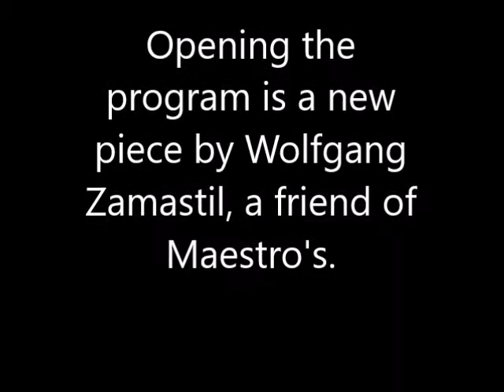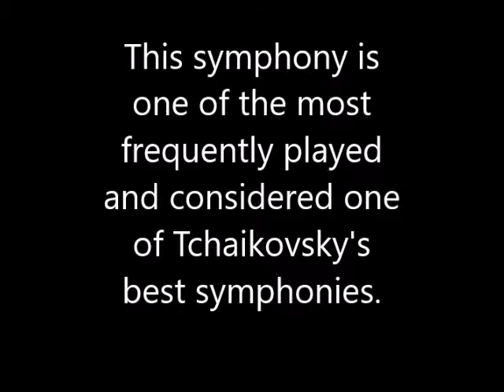2015-16 Season Finale | may 7, 2016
David Danzmayr, conductor
Lindsay Deutsch, violin

ZAMASTIL  Archive IV | Passacaglia
PIAZZOLLA  The Four Seasons of Buenos Aires  |  listen
   Lindsay Deutsch, violin
TCHAIKOVSKY  Symphony No. 4  |  listen

Closing this spectacular season, one of the most sought after young conductors in the world makes his final appearance with the Illinois Philharmonic with Tchaikovsky’s supremely stunning Symphony No. 4. The artistry and great technical prowess of the orchestra will be fully showcased in the work’s brilliant finale. Also on the program…a piece by Wolfgang Zamastil (film composer and member of the Indie-Rock band 'Lab of the Halo'), which pays homage to Argentinian composer Astor Piazzolla, whose tango-inspired Four Seasons of Buenos Aires will delight listeners, as interpreted by charismatic violinist Lindsay Deutsch.

Praise for Our Guest Artist...

“…a stage presence and style far beyond her years and a charisma that enthralled her audience.” ~LCF Outlook, La Canada, CA